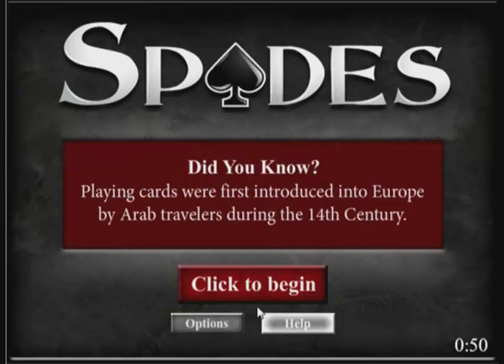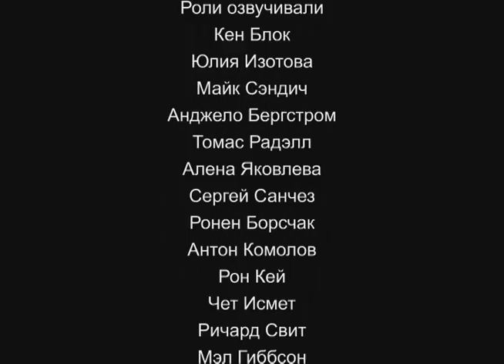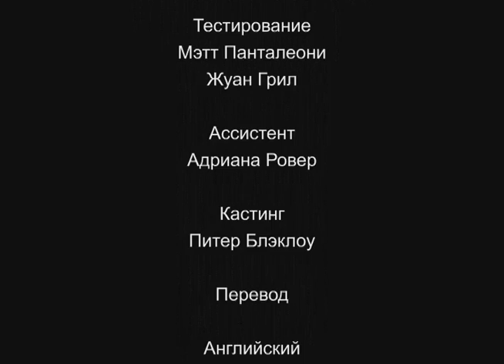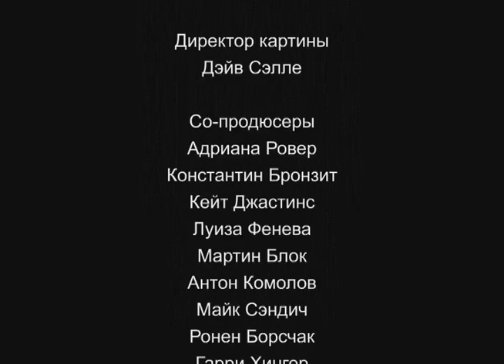Spades / WildМультик (Серия 6)